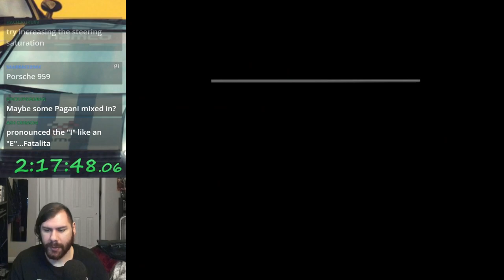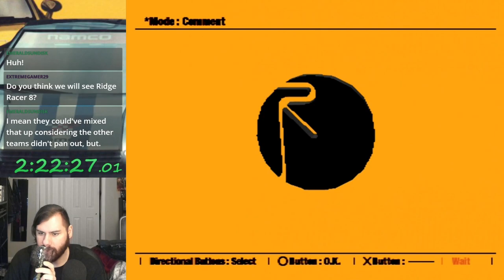Ridge Racer Type 4 (PSX) - RTS Assoluto: Heat 2 (Let's Play Part 8)